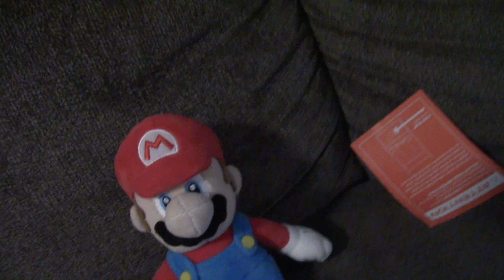MB16 Q&A 4 (Closed)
Ask your questions until 7/25/20
NOTE: You can use multiple comments to ask questions